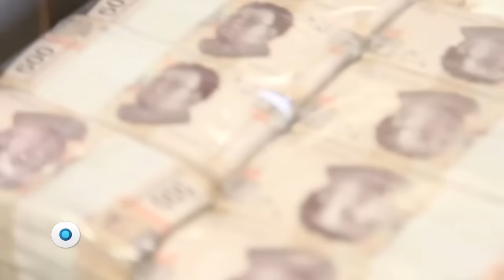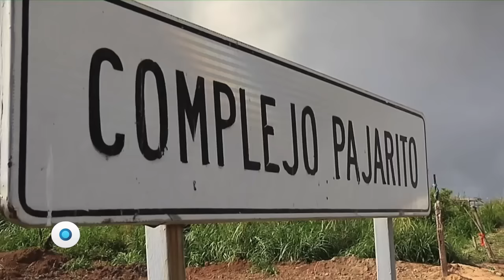PEMEX: Desenlace trágico | Reporte Indigo 982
El fatal accidente ocurrido en el complejo petroquímico de Pajaritos es el último de los acontecimientos negativos que han marcado a Pemex, afectado por la caída de los precios del petróleo, los recortes presupuestales y los pasivos laborales